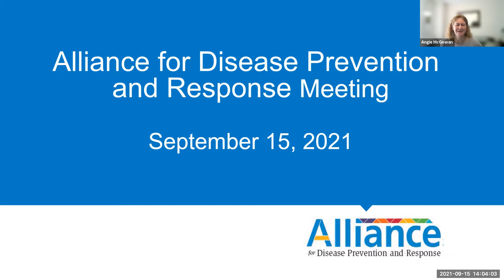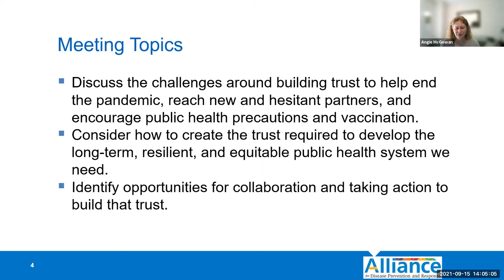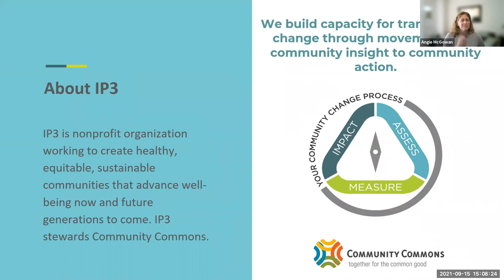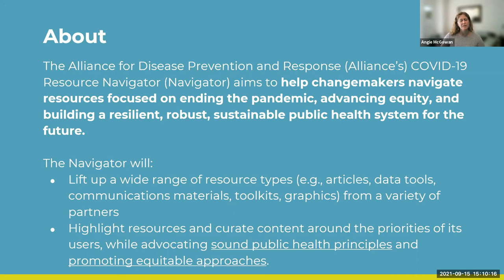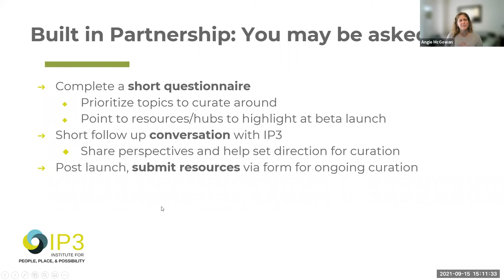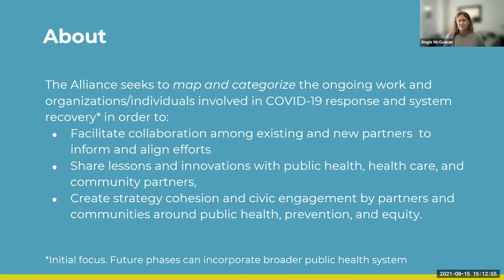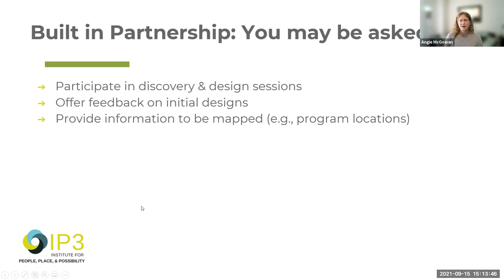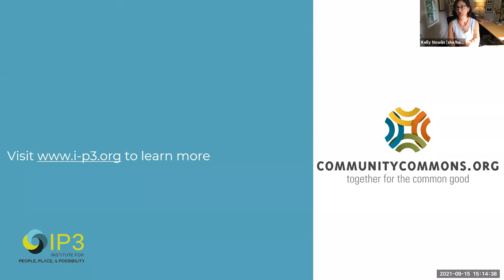Alliance for Disease and Prevention Response: Tom Frieden and building public trust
On Sep. 15, Tom Frieden, CEO of Resolve to Save Lives, joined the Alliance for Disease Prevention and Response to discuss how to regain public trust in the government as the COVID-19 pandemic continues.

The Alliance for Disease Prevention and Response is a collaborative of public health organizations, business groups, the faith community, nonprofits, philanthropies and other stakeholders. Partners are working together to improve COVID-19 prevention and control, strengthen the nation’s capacity to protect against future disease outbreaks, and support work at the local, state, Tribal and national levels.